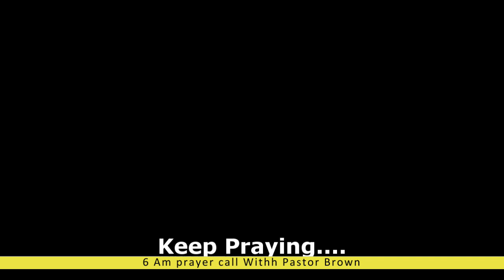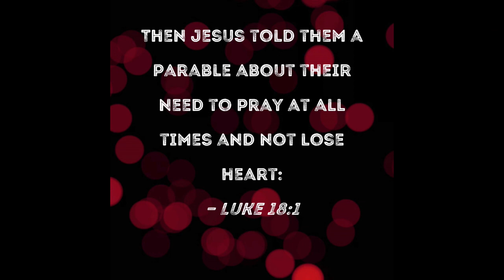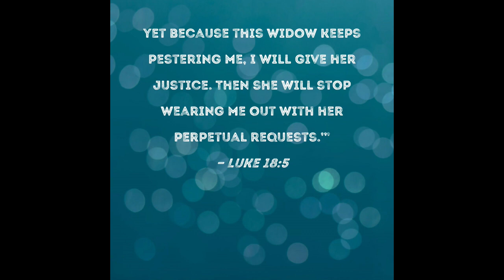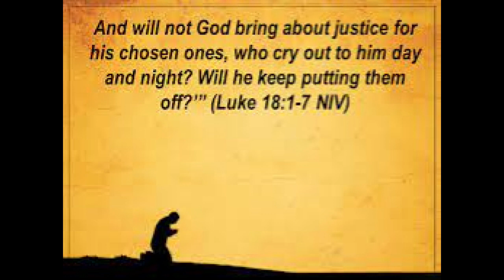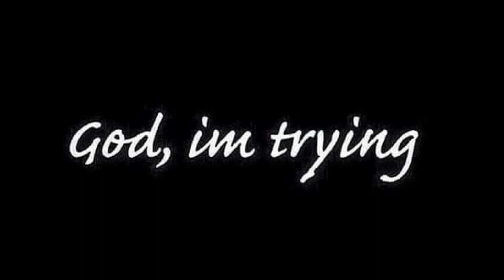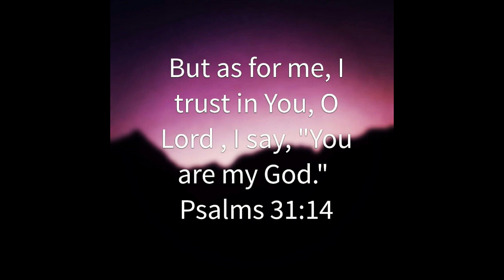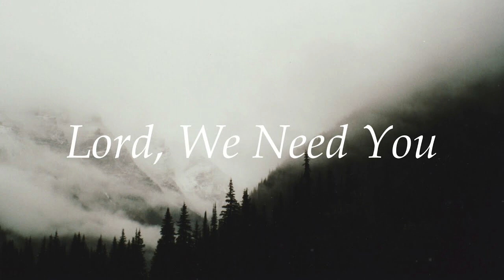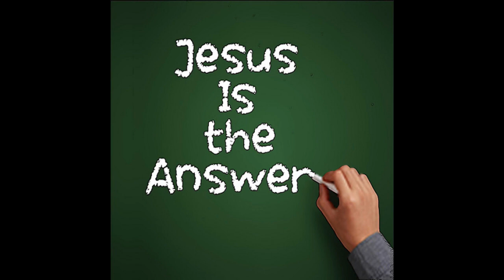Persist!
A message from our 6 am Prayer Call with Pastor Brown